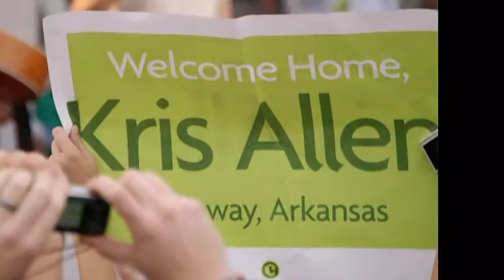KRIS ALLEN AMERICAN IDOL HOMECOMMING PHOTOS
Arkansas State Hero Our American Idol Season 8 Winner Kris Allen. You got a lot of friends that love ya!